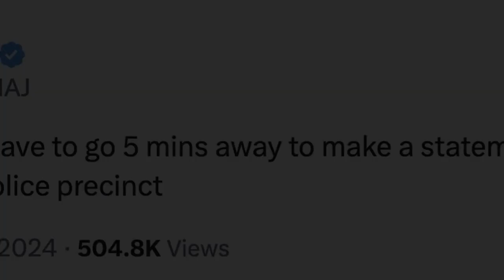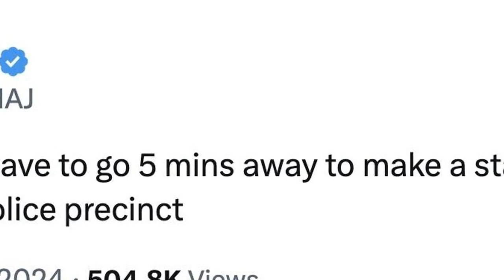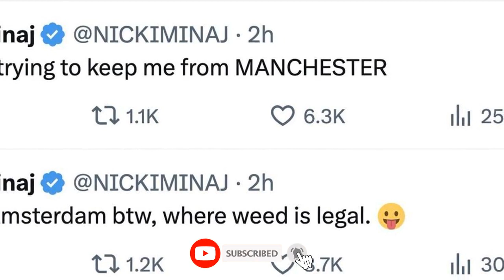In Amsterdam, authorities detain Nicki Minaj on suspicion of "carrying drugs."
According to an Instagram Live and other postings on X that the rapper published on Saturday, Nicki Minaj was taken into custody by Amsterdam police on suspicion of narcotics possession.
In the Live video, an official can be heard stating that they wanted to arrest the Grammy nominee for allegedly "carrying drugs," a claim she refuted.